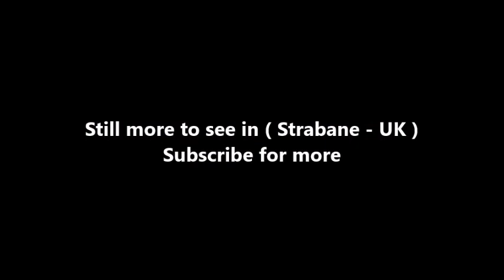Places to see in ( Strabane - UK )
Strabane, historically spelt Straban, is a town in West Tyrone, Northern Ireland. It was the headquarters of the former Strabane District Council. Strabane has a population of around 18,000, which is predominantly nationalist.

 It is the second-largest town in Tyrone, after Omagh. It lies on the east bank of the River Foyle and is roughly equidistant from Omagh, Derry City and Letterkenny. The River Foyle marks the border between Northern Ireland and the Republic of Ireland. On the other side of the river (across Lifford Bridge) is the smaller town of Lifford, which is the county town of County Donegal. The Mourne flows through the centre of the town, and meets the Finn to form the Foyle River.

In the 20th century, Strabane garnered the dubious distinction of the highest unemployment rate in the Industrial World, during the height of The Troubles. It is one of the most economically deprived towns in the United Kingdom. Huge economic damage occurred in 1987 when much of the town centre flooded.

The Irish gauge 5 ft 3 in (1,600 mm) Londonderry and Enniskillen Railway (L&ER) reached Strabane in 1847, The Finn Valley Railway (FV) opened from Strabane to Stranorlar in 1863.[10][12] The FV was originally Irish gauge but in 1892 it merged with the 3 ft (914 mm) narrow gauge West Donegal Railway (WD) to form the Donegal Railway.

In 1792, the 4 miles (6.4 km) Strabane Canal was built from the tidal waters of Lough Foyle at Leck, to Strabane. It fell into disuse in 1962. In June 2006 the Strabane Lifford Development Commission awarded a £1.3m cross-border waterways restoration contract. The project was launched by President of Ireland, Mary McAleese, in Lifford and involves the restoration of 1.5 miles (2.4 km) of canal and two locks to working order.

The National Trust owns a Strabane shop in which John Dunlap learnt the printing trade. Dunlap went on to print the United States Declaration of Independence. The house has been visited by several famous people, including former US President Bill Clinton. It is located at the end of the Main Street.Which is now a classic cafe.

Dergalt, the ancestral home of Woodrow Wilson, 28th President of the United States, is near Strabane. Strabane is twinned with Zeulenroda-Triebes in the state of Thuringia, Germany.

( Strabane - UK ) is well know as a tourist destination because of the variety of places you can enjoy while you are visiting Strabane . Through a series of videos we will try to show you recommended places to visit in Strabane - UK